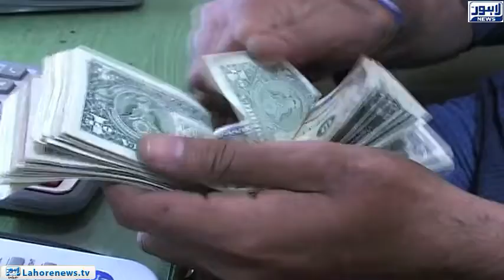FIA is ready to crackdown against money laundering